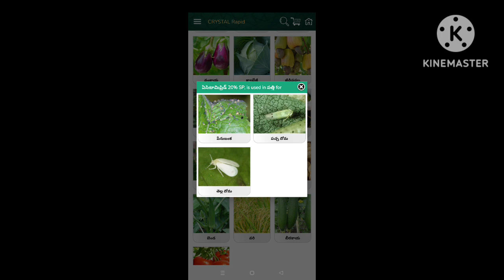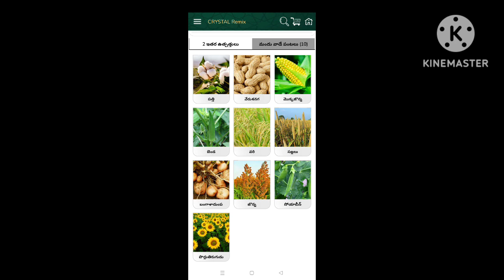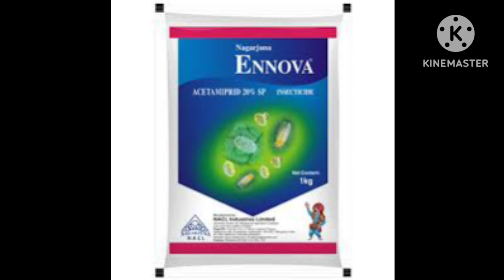acetamipride 20 sp, తక్కువ ధరలో పచ్చ దోమ, తెల్ల దోమ,పెనుబంక, నివారణ